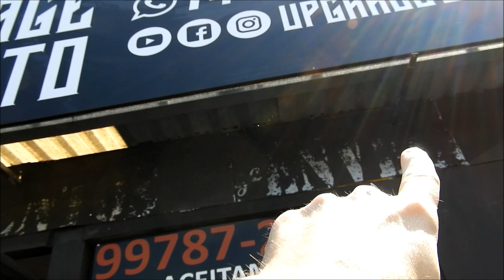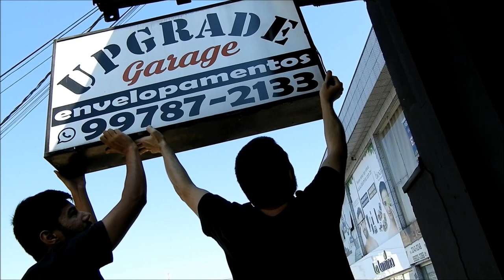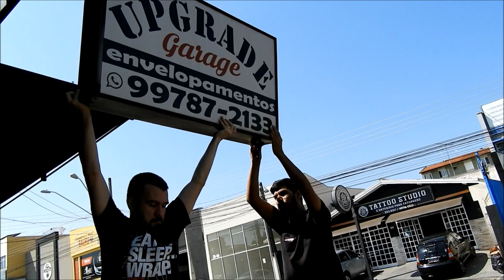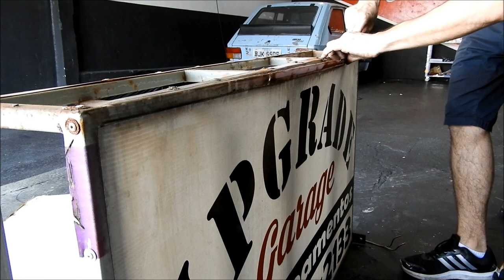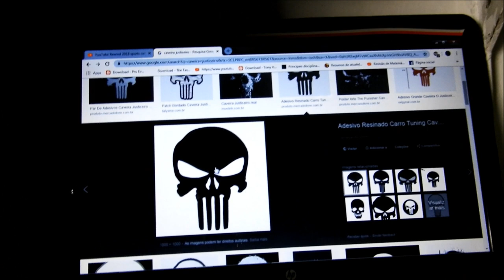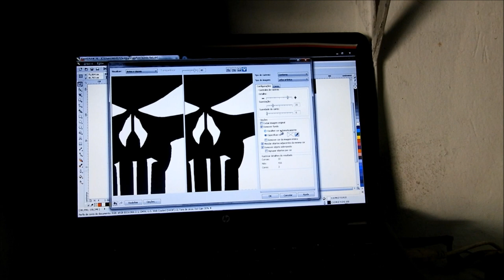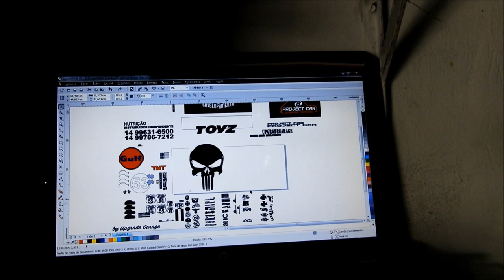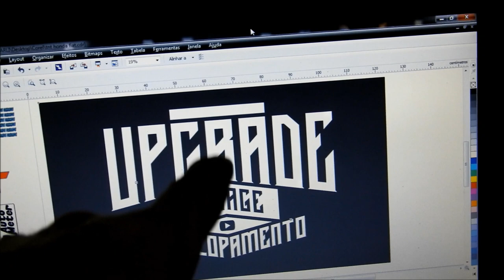Dando um Upgrade na Upgrade Garage